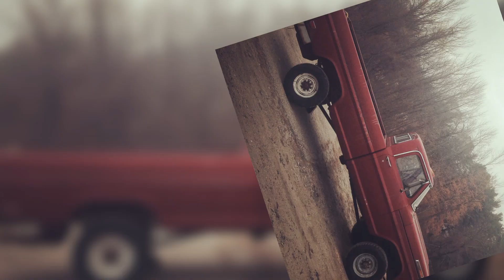very cool Ford F-250 classic truck (1960-1966)